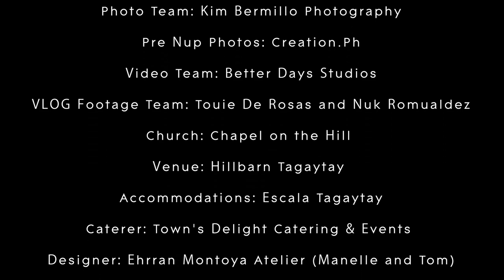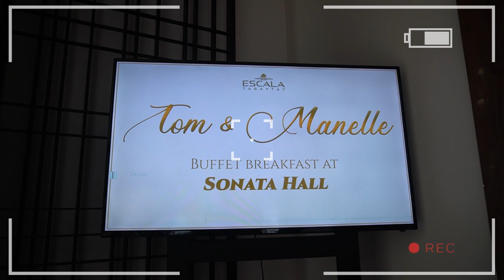WE TIE THE KNOT | Wedding Day VLOG | Destination Wedding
Come with us as we share with you the biggest views in our lives! Our wedding day!

Suppliers:

Photo Team: Kim Bermillo Photography
Pre Nup Photos: Creation.Ph
Video Team: Better Days Studios
VLOG Footage Team: Touie De Rosas and Nuk Romualdez
Church: Chapel on the Hill
Venue: Hillbarn Tagaytay
Accommodations: Escala Tagaytay
Caterer: Town's Delight Catering & Events
Designer: Ehrran Montoya Atelier (Manelle and Tom)
Morning Ceremony Gown: Stiches & Curves Fashion Boutique
Bridesmaids Gowns: Stiches & Curves Fashion Boutique
Groomsmen’s Attire: Arrow
Make-up: Makeup by Krystle Bonus
Hair: Renzly Patingo
Venue Stylist: JC Marasigan, Carlo Events Stylist
Walking Photobooth: Anggulo Prints
Lights and Sounds: Intensity 8 Professional Lights And Sounds
Coordinator: The Bridesmaids & Co.
Cake: Samantha Ty,  The Noodle Bakes
Flower Suppliers: Marina Flowers; Glena Flower Arrangement
Invitations: Craft Master Press
Bridesmaids Gifts: Abba’s Blossoms
Crew Meals: Daddy Rey’s Sisig Atbp.
DJ: Gerimar Viaje